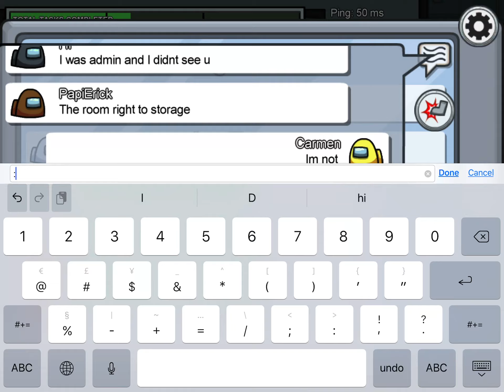E j e c t e d